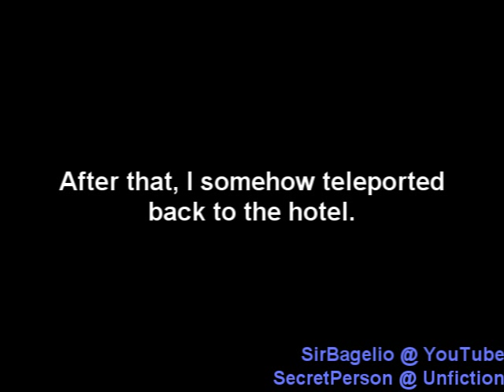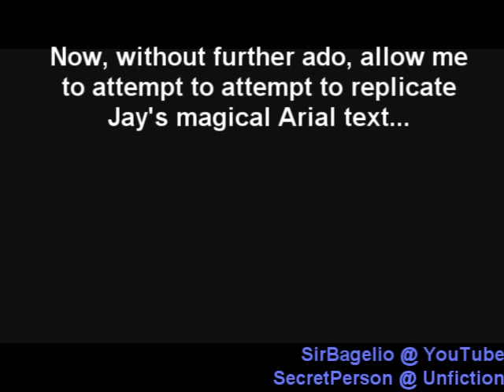Jay Trips An Alarm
Jay has never been the greatest ninja.